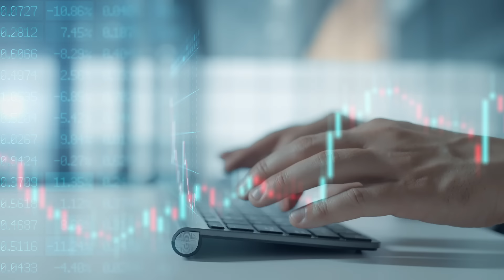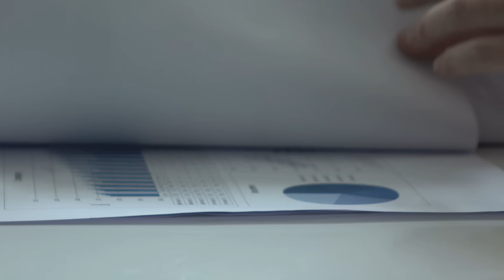American West Metals Confirms Large Copper System and Major Funding | $AW1 Stock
Join us as we explore American West Metals' achievements in 2024, with a successful drill campaign confirming a vast copper system at impressive depths. Discover how their strategic approach has resulted in significant cost savings for 2025 logistics, executed a year ahead of schedule. As the company secures $12.5M in royalty funding for the STORM project, it is poised to capitalize on the rising demand for copper, essential for the global energy transition. With a Pre-Feasibility Study scheduled for early 2025, American West Metals is setting the stage for a transformative period in the mining industry. Don’t miss this deep dive into their exciting developments and future potential.

Video Timeline:
00:00 – Intro
00:24 – Drilling Success and Copper Discovery
00:48 – Market Dynamics and American West Metals’ Position
03:22 – Logistics Savings and Operational Efficiency
04:20 – Financial Outlook and Funding for STORM Project
06:01 – Future Gains from Copper Demand
07:43 – Strategic Insights from American West Leadership
09:15 – How to Engage with American West Metals’ Upcoming Opportunities

American West Metals Ltd. | Focused on Strategic Resources in the USA and Canada
American West Metals Ltd. is a Junior Mining Company specializing in the exploration and development of copper, gold, silver, zinc, and indium projects located in the USA and Canada.

Stock Listings:
📈 ASX: AW1 | OTCQB: AWMLF

Explore how American West Metals' strategic operations, substantial copper discoveries, and market position are set to drive significant growth, marking a transformative phase in the company’s journey.